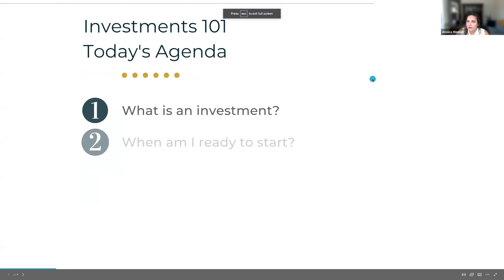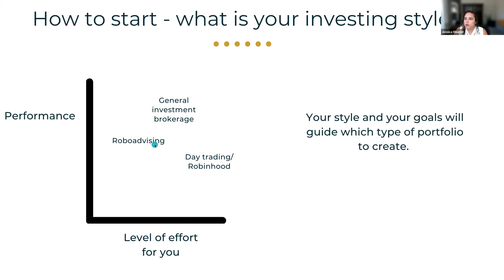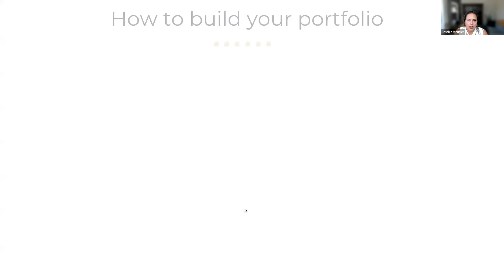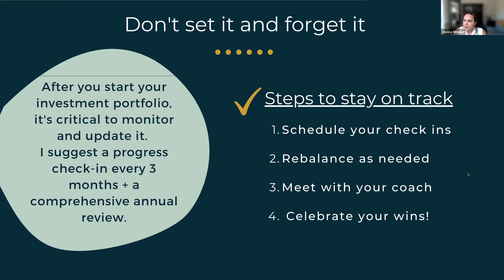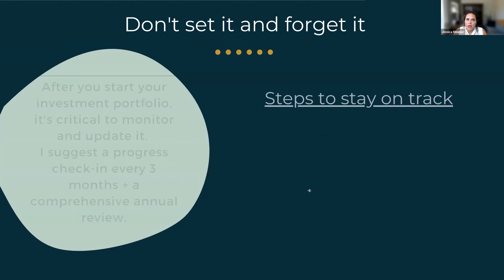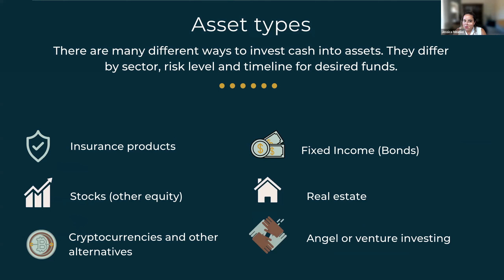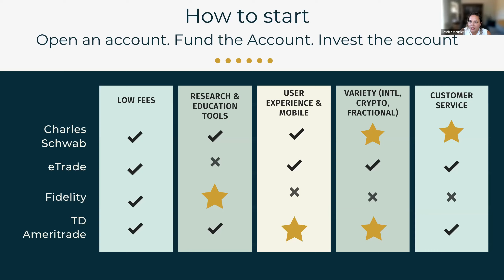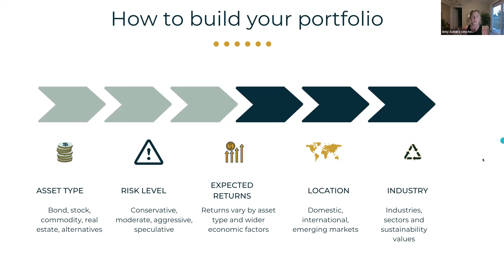Investing Q&A with Bolder Money Coach Jessica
Jessica brings a WEALTH of knowledge to our coaching team, with 15+ years of experience in the finance industry. She is a CPA and maintains her Series 66 and 67 licenses to provide advice on a broad range of investment products and retirement plans.

Jessica will be leading monthly investment sessions, where we will help you all TAKE ACTION to start investing, feel more confident about investing, and help you feel calm about the ups and downs.